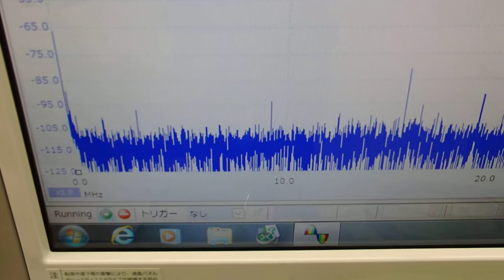メガヘルツの超音波を利用する超音波システム技術 ultrasonic-labo